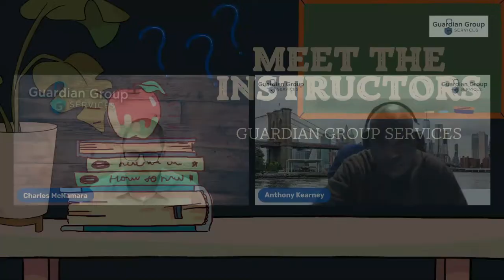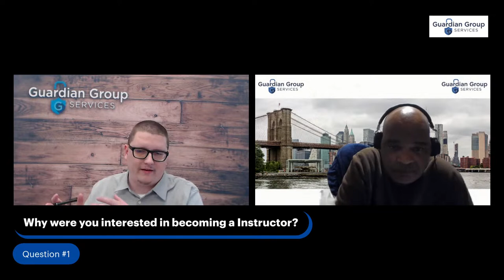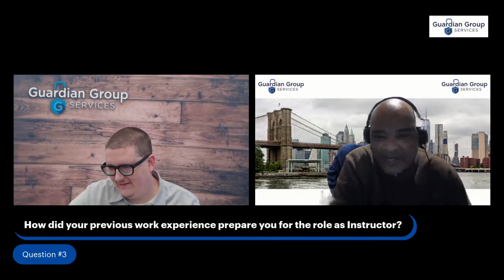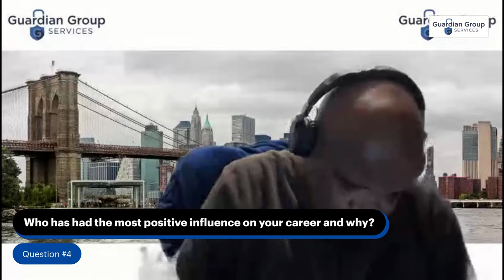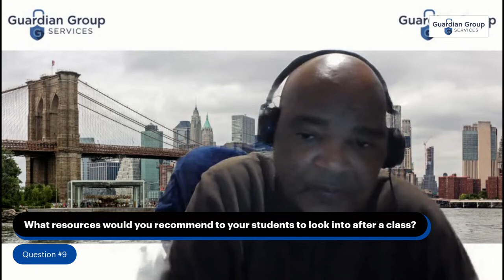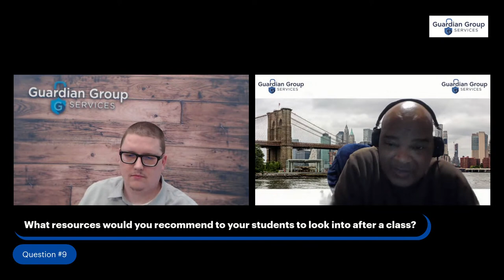Meet The Instructors W/ Anthony Kearney